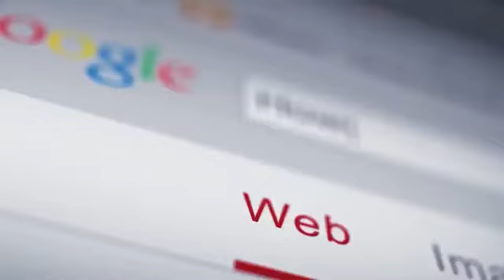Y E S - Youth Enhancement System - PT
Y  E S  Jns Youth Enhancement System